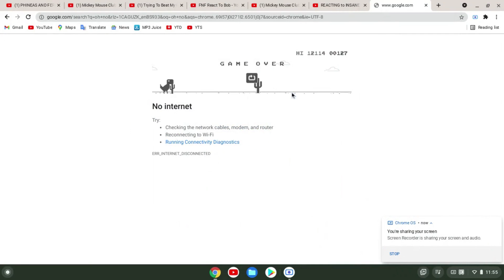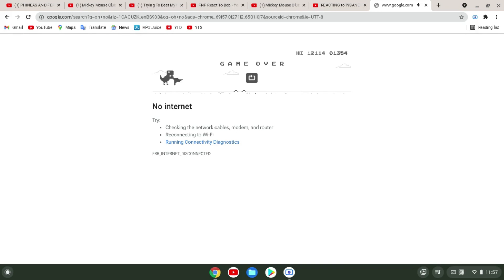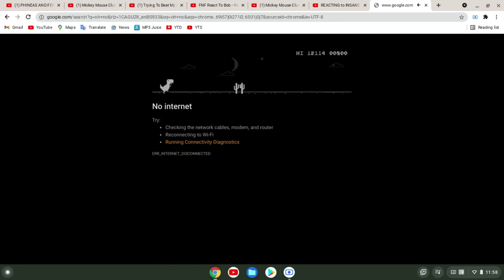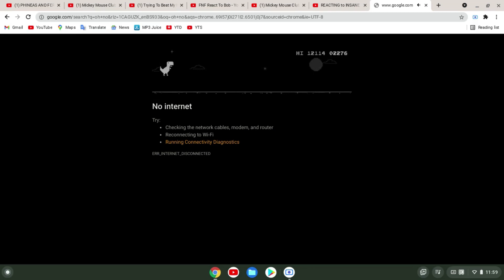Chrome Dinosaur Game